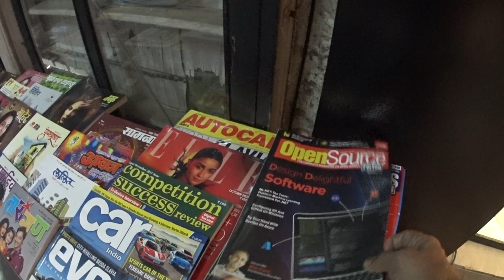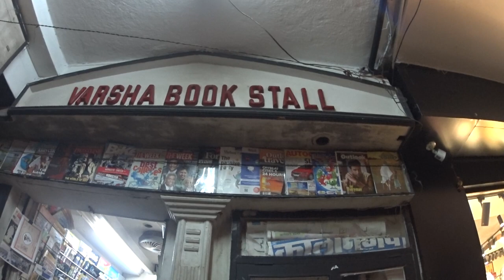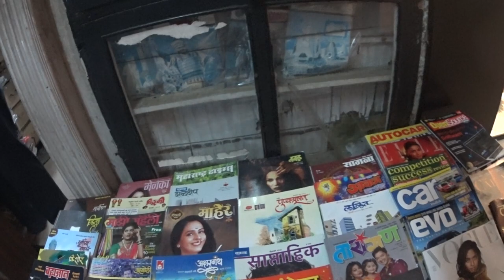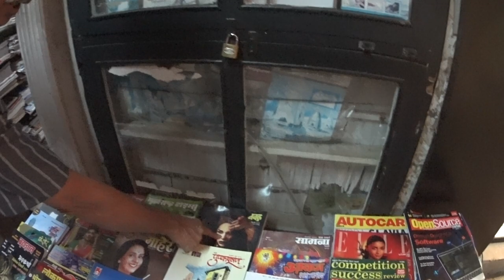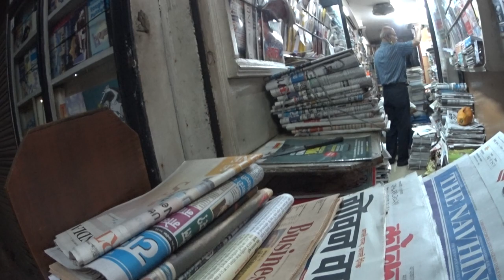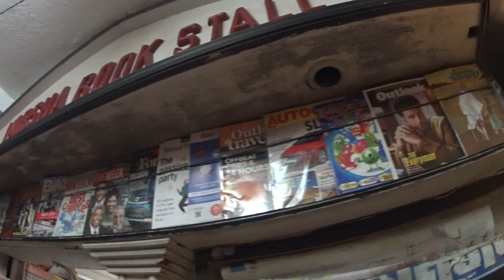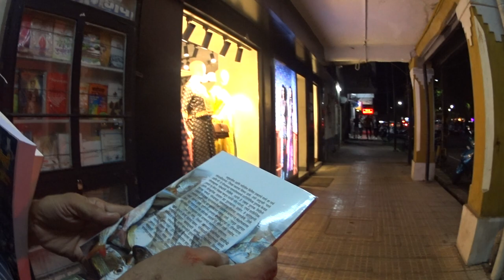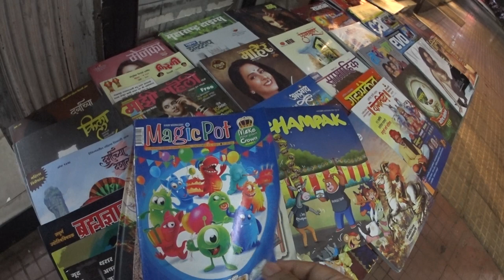Meet this hole-in-the-wall which does an amazing job in disseminating the printed word in Panjim.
Around 28 newspapers, some 120 magazine, some annuals, and books fighting for space here. Vaman and Santosh Bhate's Varsha Book Stall near the Azad Maidan in Panjim. They're my friends, for a reason. Highly recommended. Recorded by Frederick Noronha (FN).